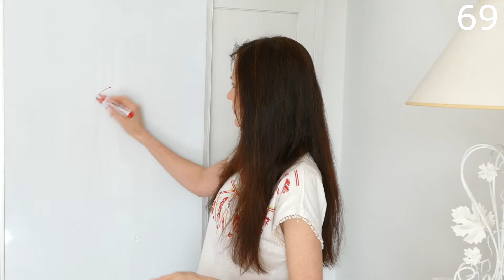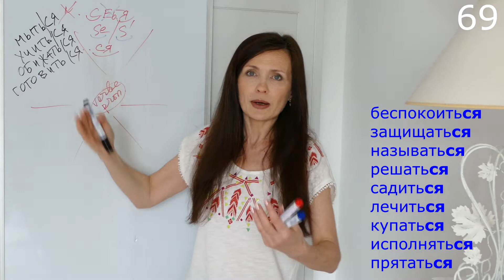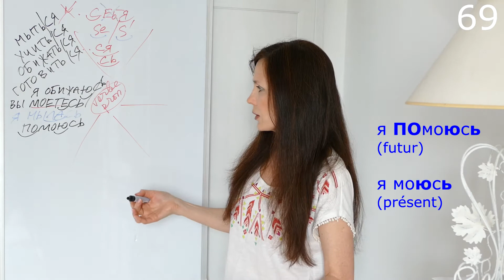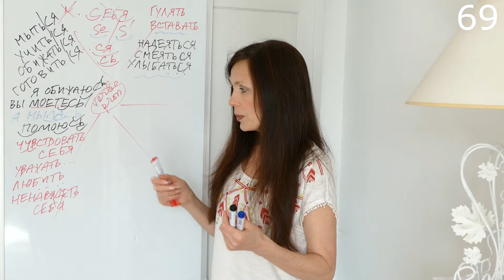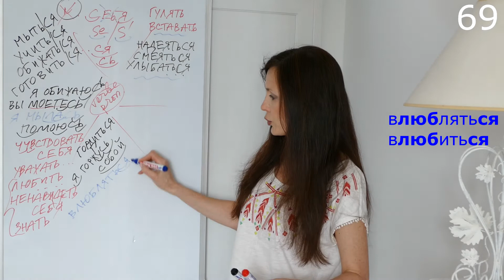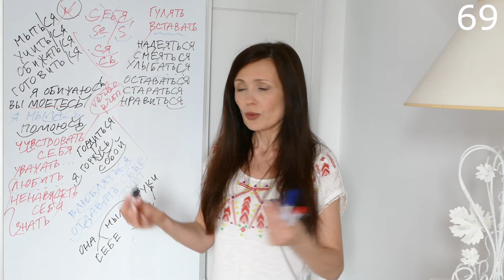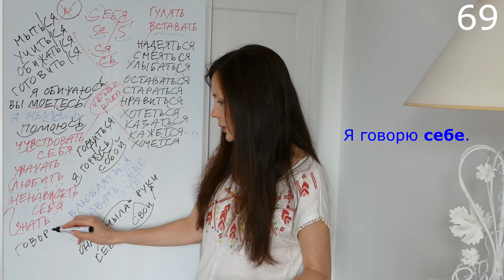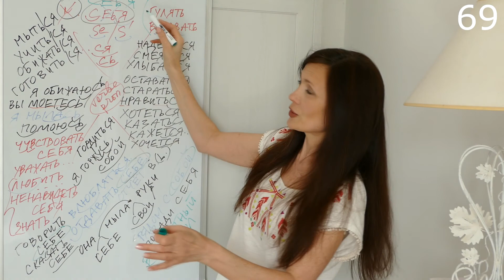Verbe pronominal réfléchi. Возвратный глагол.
LE RUSSE BIO. Cours de russe pour les francophones. Verbe pronominal réfléchi. Возвратный глагол. 69